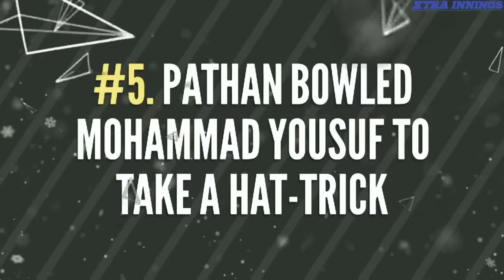10 Unplayable Swing Deliveries by Indian Fast Bowlers || Xtra Innings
Swing bowling is an art that not all bowlers can master. As it is said, bowling fast is something that can be achieved but very few can move the ball laterally in either direction and with spoofing deviation. The history of cricket has seen many such legends of the game who have been exceptional swing bowlers and troubled the batsmen across the world with the moving ball.

Indian bowlers have troubled the batsman with their swing many times. Some legendary batsman named one Indian bowler from whom they scared.

These are the 10 Unplayable Swing Deliveries by Indian Fast Bowlers which shocked the batsman by their swing.

Created by - Hitesh Arora